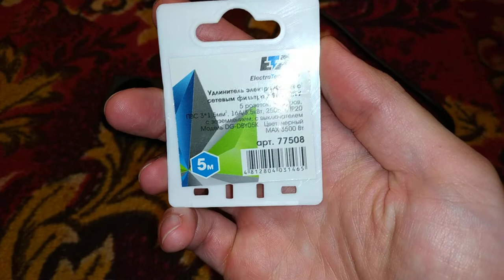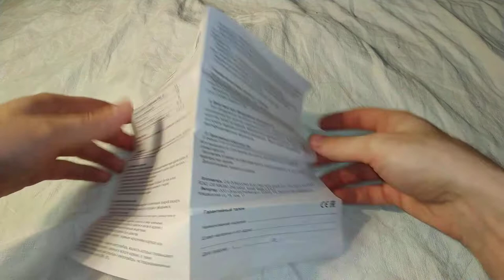Вернул предыдущий сетевой фильтр и купил новый - ETP Security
Вернул я предыдущий сетевой фильтр назад в магазин. Потому что он сразу мне как-то не понравился по внешнему виду. А купил себе новый, вот этот что на видео. Но у него внешний вид ещё хуже
Но по техническим характеристикам он лучше, и стоит дороже.